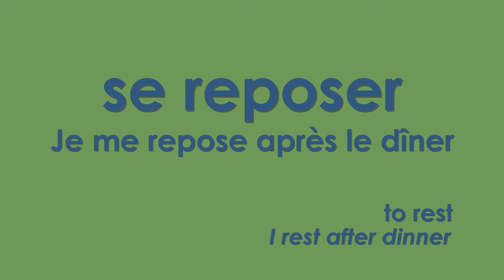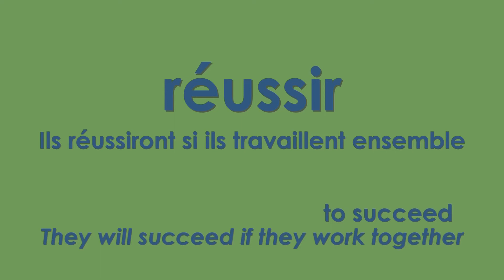Learn French - Verbs - Verbes commençant par la lettre R - 2/2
Apprendre le Français. Verbes commençant par la lettre .
Apprenez les verbes français. Des phrases courtes contenant le verbe  vous permettent d'avoir un exemple concret, d'en saisir le sens et de mieux le retenir.

*Si vous avez des suggestions d'améliorations ou des questions, laissez moi un commentaire !

*Visitez mon site pour plus d'exercices de français et des quizz

Learn french. Verbs. Verbs beginning by the letter .
Short sentences containing the verb allow you to have a concrete example, to understand the meaning and better remember it.

*You have a question ? Please ask in a commentary !